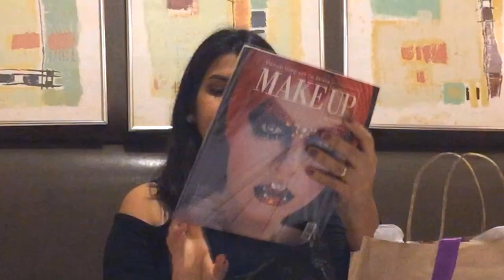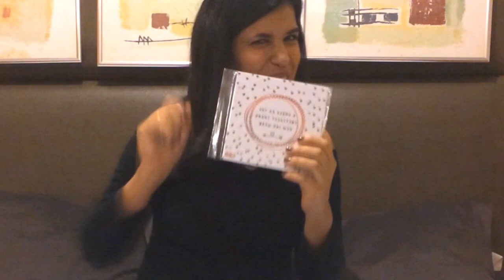ATÉ PRODUTO PARA PEPEKA - Recebidos CNB 2017 | Curiosa Juh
A CNB é a maior conferencia nacional de blogs que acontece todos os anos organizado pela CBBlogers. Várias marcas estão presentes nos mimando muito. Então veja só os produtos que ganhei que são muitos.